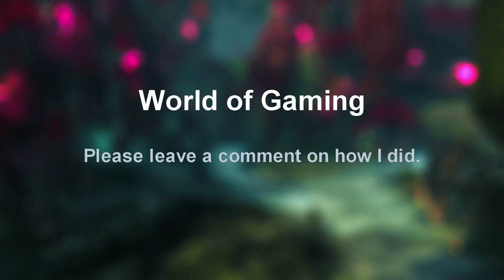Guild Wars 2: Secrets of the Obscure Ep. 36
Lets go and see who this voice in our head is.